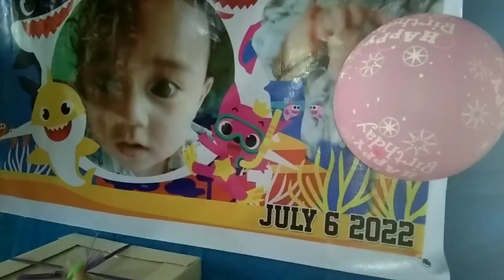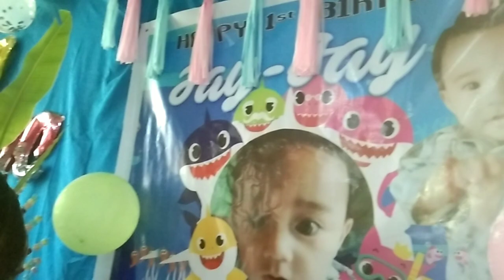Happy 1st birthday jay-jay | Norie and Lyn